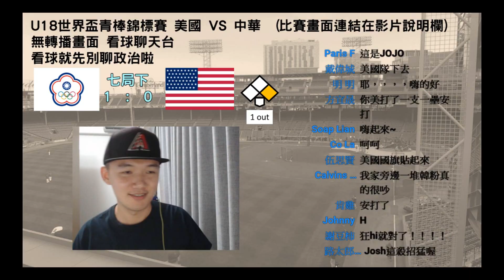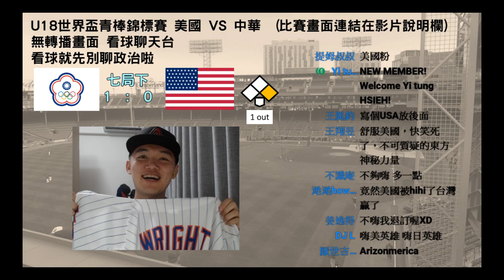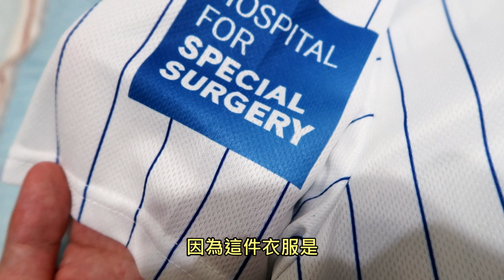雙獅實戰球衣開箱！跟大聯盟球衣來比較比較！【嗨嗨Josh】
STRIKE 智慧棒球粉絲頁，產品有任何問題這邊去